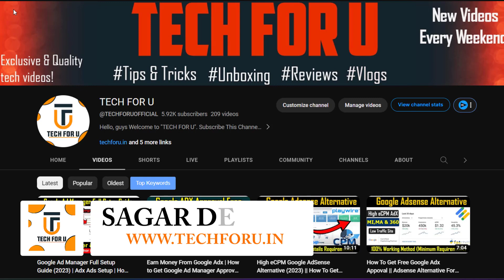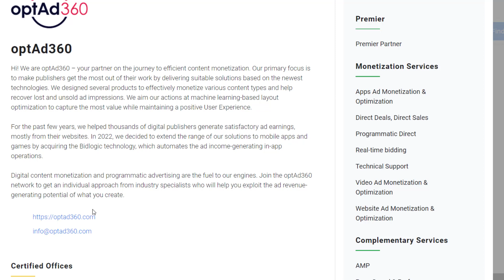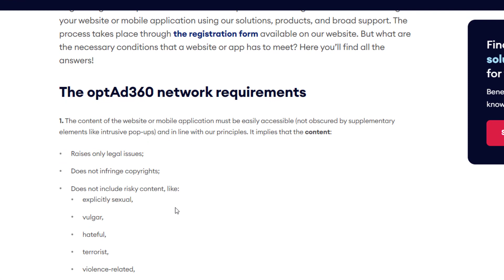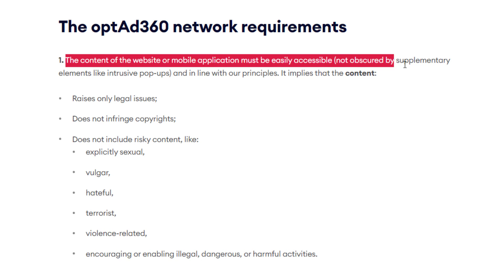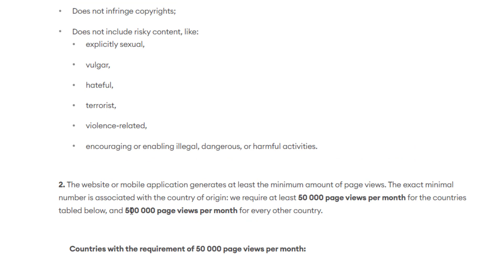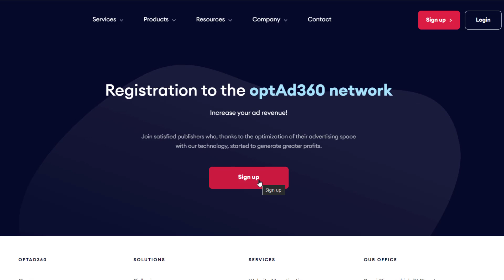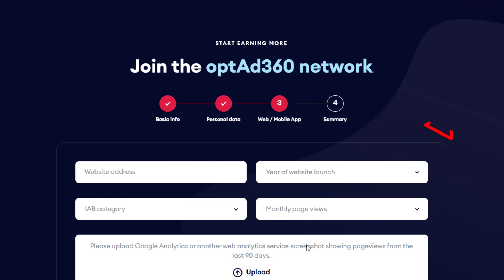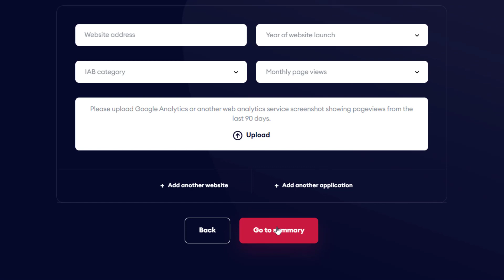How To Approved Google Adx Free (2024) | Free Google Adx Approval | OptAd360 requirements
How To Get Google Adx Approval?
How To Get Google Adx Approval Free?
How to apply for AdX Greedygame?
What is AdX Google?
How do I join an ad exchange?
How do I get ADX approval?
Is Google AdX an SSP or DSP?
How to get a Google AdX account in 2023?
how to get google adx?